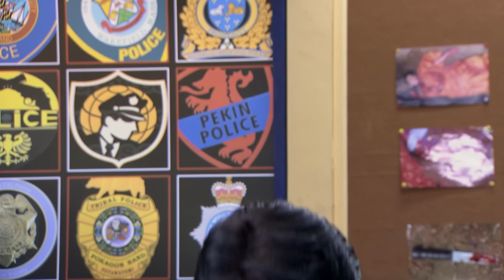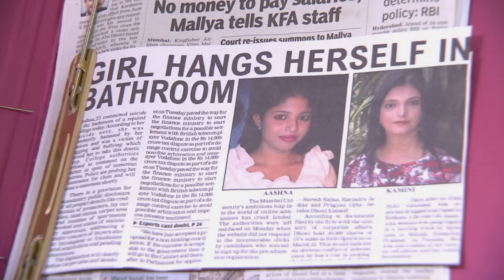CID Fingerprints की मदद से कैसे पहुंचेगी अपराधी तक? | Best Of CID | TV Serial Episode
A housewife wakes up in the morning to realize that her husband sleeping beside her is shot dead. Cops feel the wife is the main suspect as the murder weapon has her fingerprints on the gun, and her blood-soaked nightdress is also found dumped in the washing machine. The wife manages to escape even when she is not guilty. Then why did the wife run away? Is she hiding from the cops or is she being held captive by the people who killed her husband?

Episode : 965